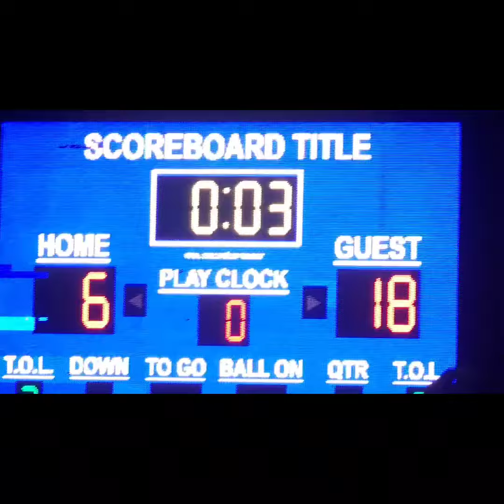Never Sleep On The Underdog!!!!